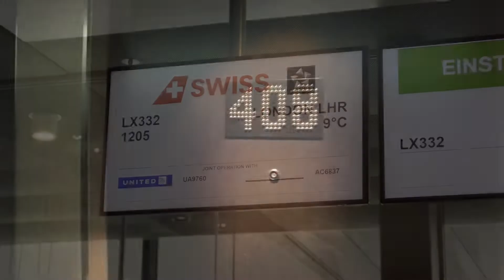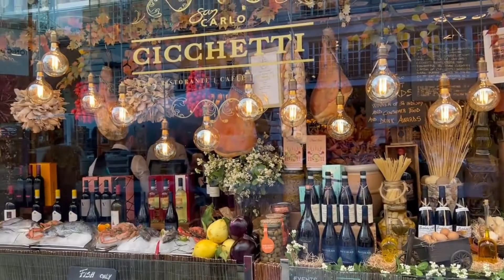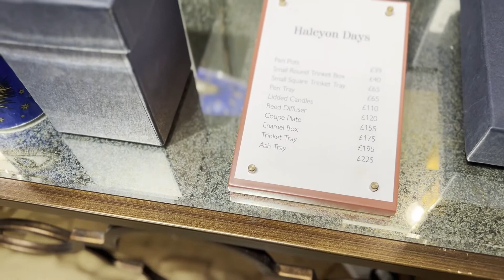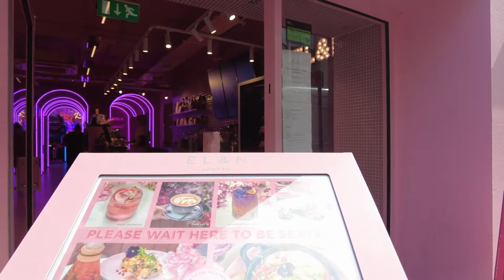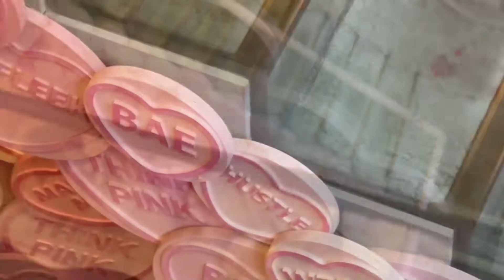LONDRES 2022 - PASSEANDO E COMENDO - PARTE 1 - BELEZA DOS SEUS OLHOS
Estivemos em Londres em Abril de 2022. Abaixo algumas dicas desse episodio. vem ai as partes 2 e 3!

the-berkeley.co.uk/restaurants-bars/cedric-grolet-at-the-berkeley

00:00
02:30 W LONDON
04:10 TRAFALGAR SQUARE
05:07 LONDON EYE
07:30 PICADILLY CIRCUS
07:55 CIRCOLO POPULARE BIG MAMMA
13:10 VEGAN BURGER KING
15:00 FORTNUM AND MASON
18:00 CEDRIC GROLET LONDON
20:00 HARRODS
23:10 SEVEN DIALS MARKET
24:58 COVENT GARDEN
26:40 THE GREEN PARK
27:30 HARRODS
29:03 HYDE PARK
29:20 SELFRIDGE'S